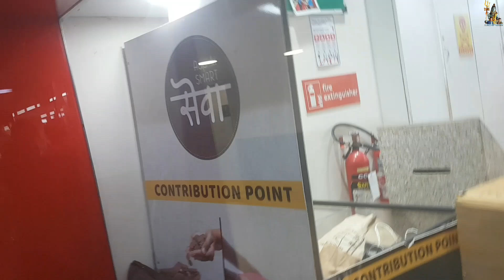Donated Clothes at Contribution Point 😇 | 6th September 2024